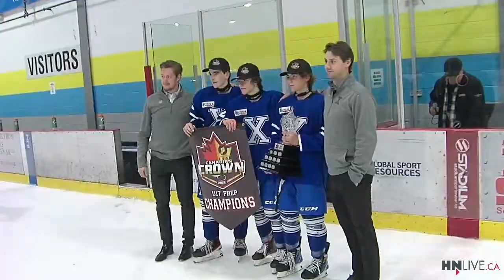2022 Canadian Crown Elite 17 Invitational Championship: NAX vs Edge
Northern Alberta Xtreme beat Edge 6-1 for the Championship on Thanksgiving Monday at the Canadian Crown.

Peter Loubardias and Shawn Mullin had the call.